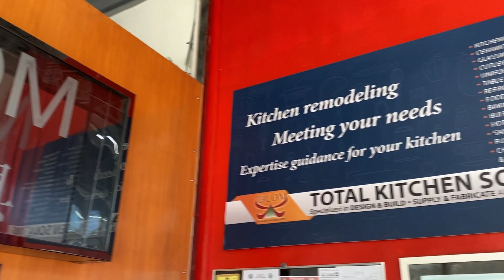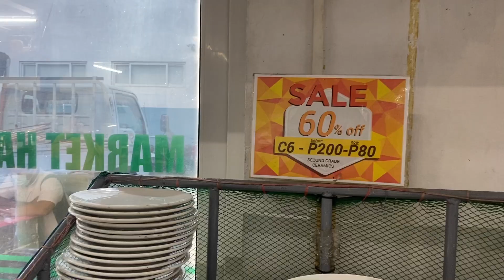Murang kitchen at baking tools! Finally here! 😍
Address: Unit C Brgy. 25 Zone 4, FB Harrison St, Pasay City.

MESSAGE ME! ❤️😉